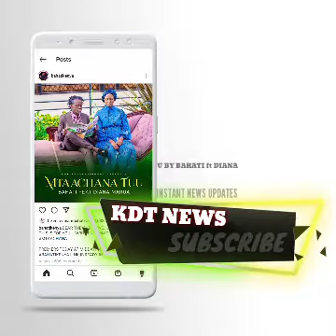MTAACHANA TU BY BAHATI FT DIANA MARUA TODAY!! KDT NEWS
® eugine Micah

Follow your boy on